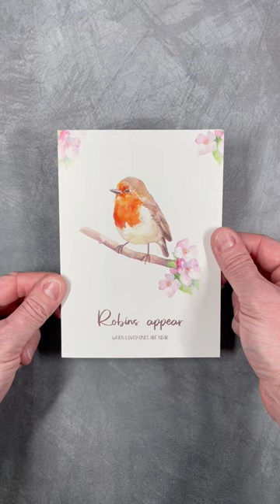Bereavement Cards for Adults - Robins appear when loved ones are near card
A beautiful bereavement card for adults showing a watercolour style robin bird. The front of the card shows the following text:

Robins appear when loved ones are near

Send condolences with deepest sympathy to a special friend or relative with this robin sorry for your loss card. This sympathy card will let the recipient know that you're "thinking of you" in their sad times.